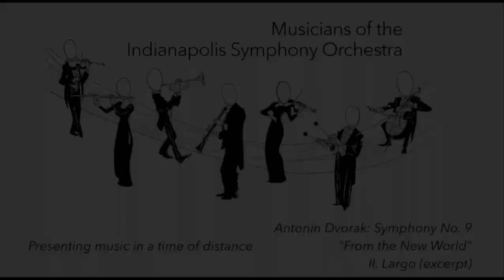Music in a Time of Distance: Dvorak 9, Mvt. 2 (Excerpt)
In early April 2020, we debuted "Music in a Time of Distance," and the response was overwhelming to us. The outpouring of support from the community means so much to us while we are away from the Hilbert Circle Theatre stage.

This is the second installment, featuring Roger Roe in the beautiful second movement of Dvorak's Ninth Symphony.

It brings us such joy to provide this music for you. We love you all, no matter where you are from, and we wish you and your families good health and happiness.